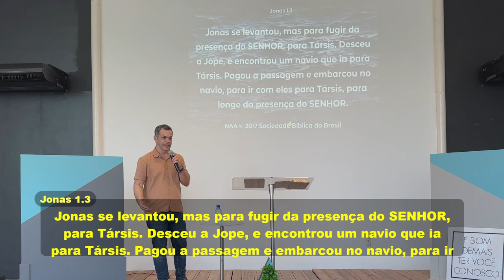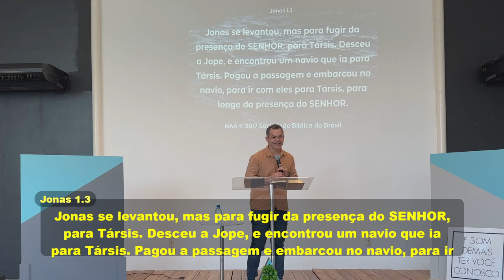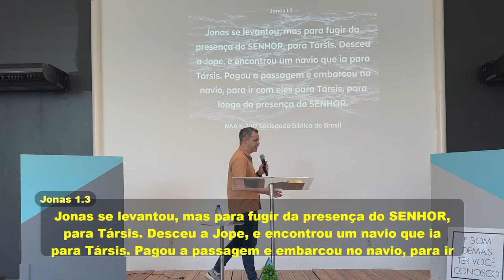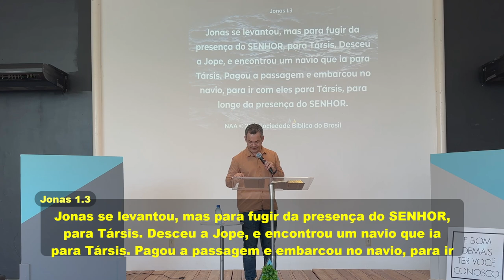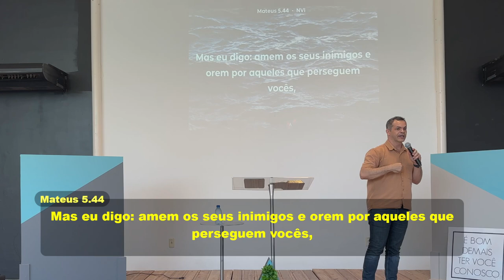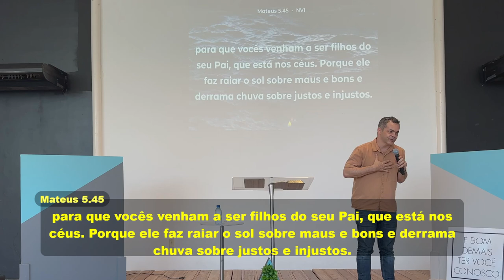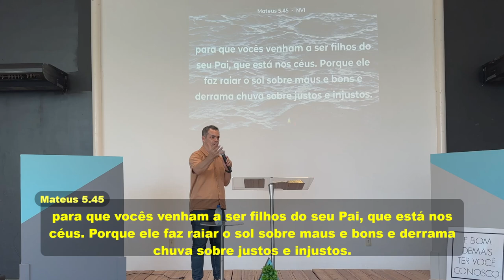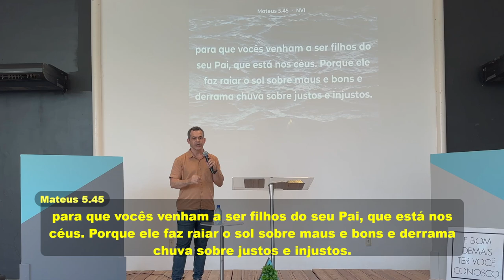Quando Deus Oferece Graça e Queremos Justiça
A história de Jonas mostra que precisamos muito da graça de Deus. Assim como os ninivitas eram conhecidos por suas crueldades, a nossa maldade também clama por justiça. Mas Deus, em Sua bondade, enviou Jesus para nos oferecer algo maior: graça e redenção.

Jonas acreditava que os ninivitas mereciam punição e ficou furioso quando Deus os perdoou. Isso acontece com a gente também: queremos amar o próximo, mas é difícil amar quem nos faz mal. No entanto, Deus nos chama para algo maior. Ele nos ama mesmo quando estamos longe dEle e nos convida a viver essa mesma graça, que vai além do que “merecemos”.

Jonas não compreendia o tamanho da misericórdia de Deus e deu mais valor a uma planta que o protegia do sol do que às pessoas que Deus queria salvar. Muitas vezes, somos assim também, colocando outras coisas acima do amor ao próximo. Mas Deus nos ensina a enxergar o mundo com Seus olhos, a amar até quem nos fere.

O chamado de Deus é desafiador, mas Ele nos transforma de inimigos em filhos amados. E nos convida a compartilhar dessa graça, vivendo com misericórdia e amor por todos.